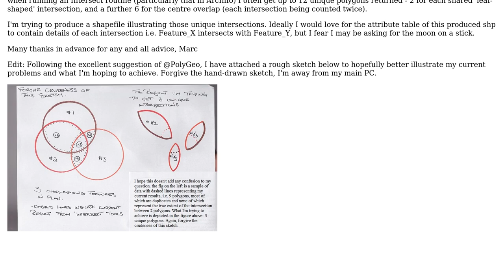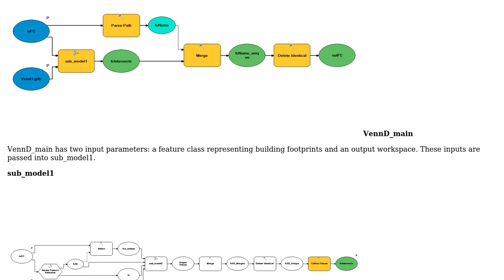GIS: Identify polygon overlaps within single shapefile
With thanks & praise to God, and with thanks to the many people who have made this project possible! You are responsible for your own actions.